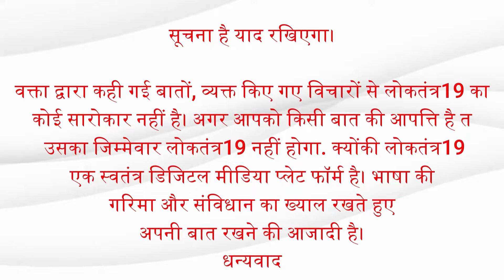LOKTANTRA19 : किसको वोट देना चाहते हैं भगवान बिरसा मुंडा के गांव वाले?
किसको वोट देना चाहते हैं भगवान बिरसा मुंडा के गांव वाले?